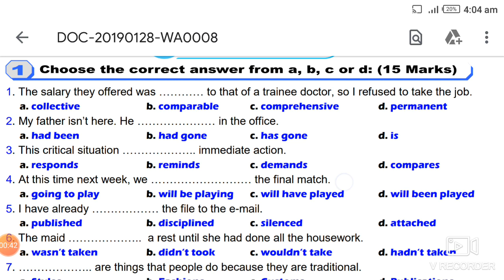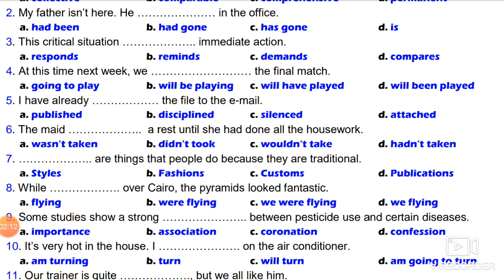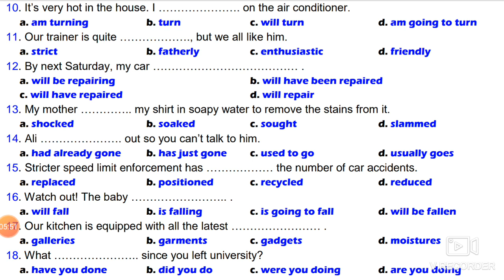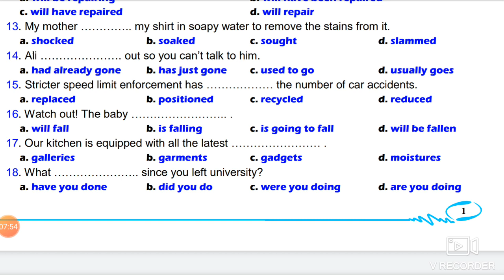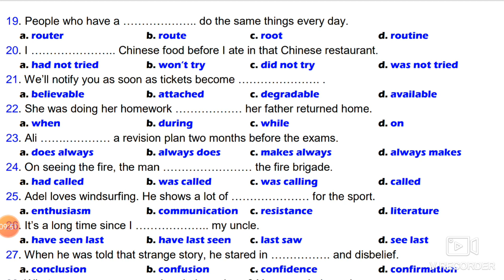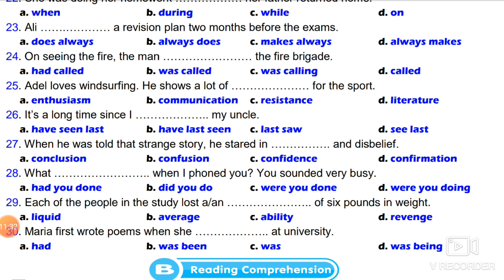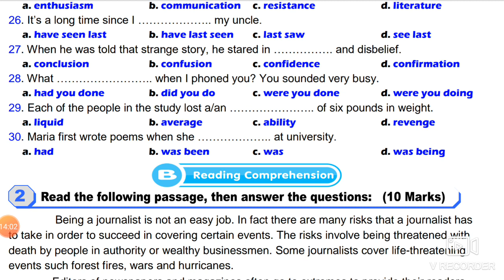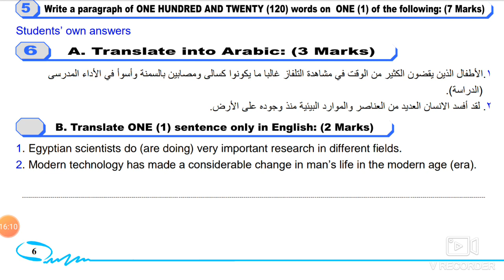مصر 2020#بوكليت_الثانوية_العامة_بالإجابات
بوكليت الثانوية العامة فى اللغة الانجليزية
امتحان على اول 3 وحدات وأول فصلين قصة
Taher Mansour